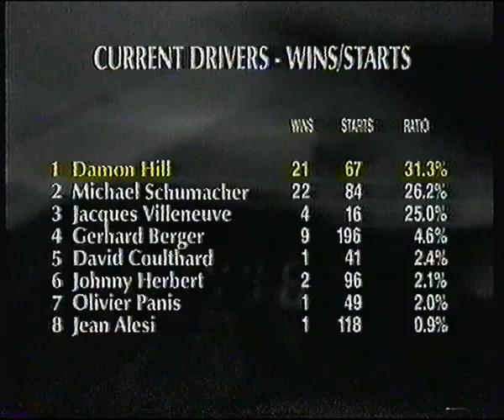1996 Formula One 1 Drivers Interviewed by Clive James Hill Villenueve Verstappen Coulthard Hakkinen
Clive James interviews the F1 drivers of the 1996 season and people ask questions to them